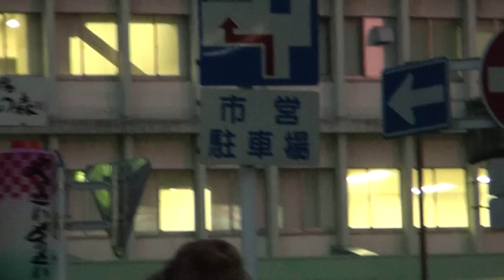やっさいもっさい とっとの森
11-08-13 木更津市西口駅前